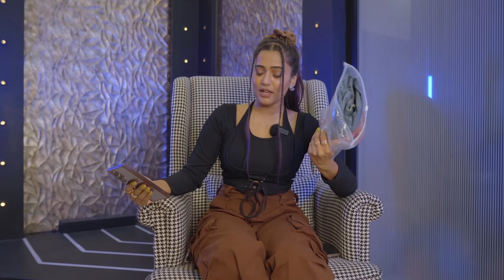URBANIC Trendy BOTTOM WEAR🧡 | parachute Pants| joggers | skirts || Tryon |Honest review | gimaashi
Hey guys
Welcome back!!🫶🏻

So finally I’m here with another Urbanic Haul💁🏻‍♀️

I hope you watched & liked my video.. 🙈

👇🏻All the product links are here👇🏻

♦️khaki Color pants
Not available

♦️long gray skirt
Not available

♦️Black Knot skirt
Not available

Keep supporting ✨

Love
Gimaashi